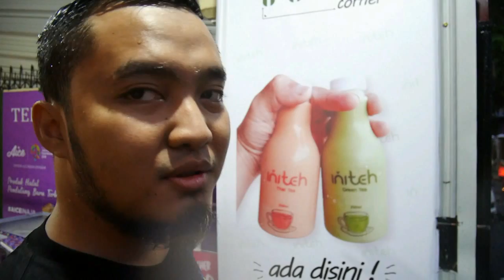Banjir Sampah di Parepare ( Citizen Journalist )